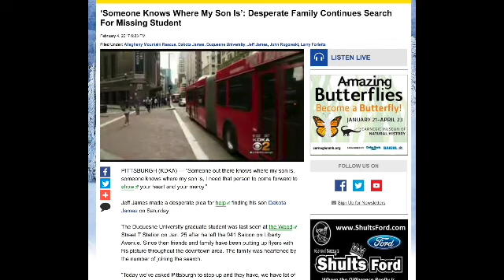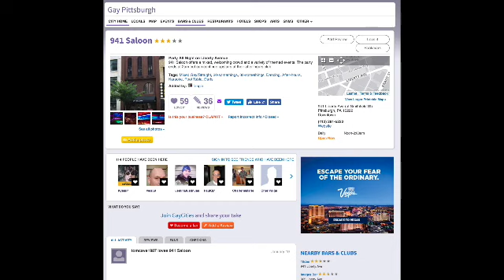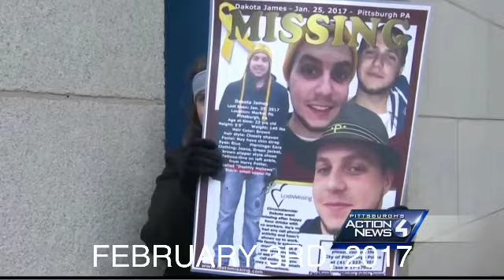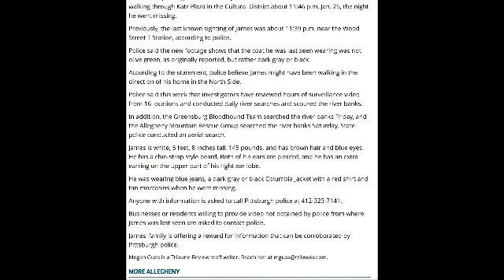SFK: The Strange Disappearance of Dakota James, Pittsburgh, PA, January 25th.